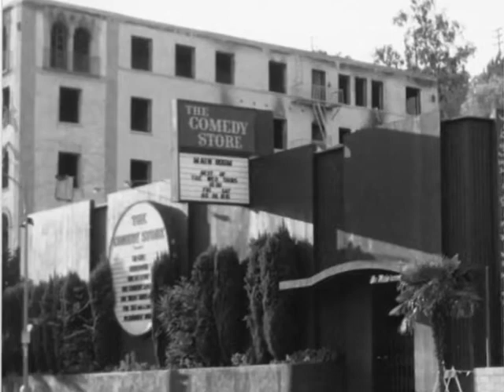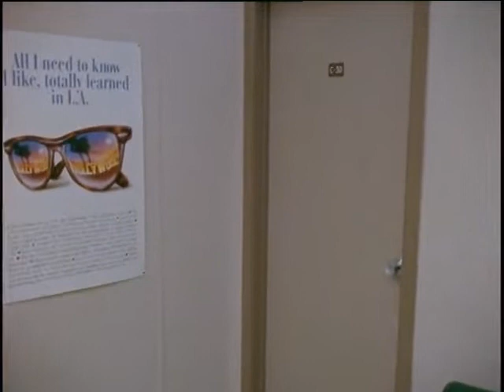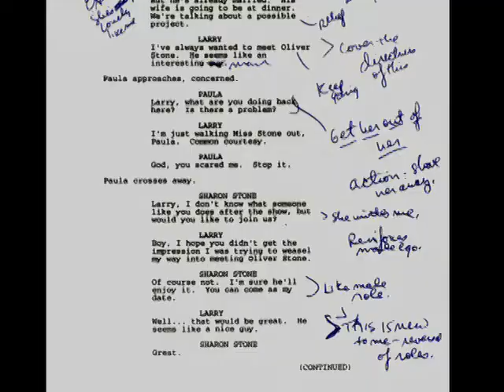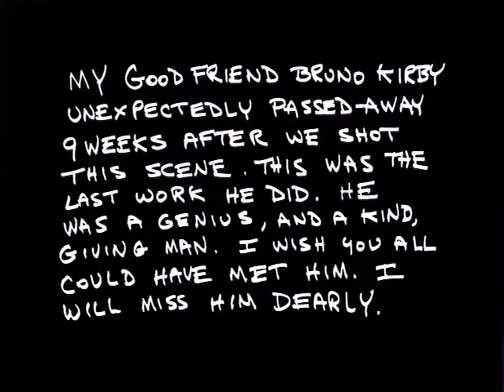The Larry Sanders Show Documentary